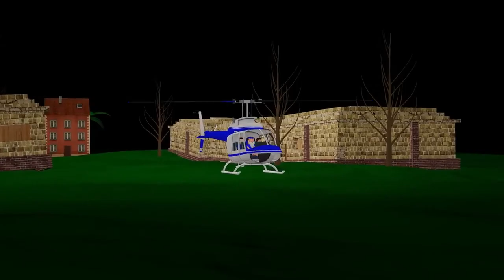gulli bulli aur granny video